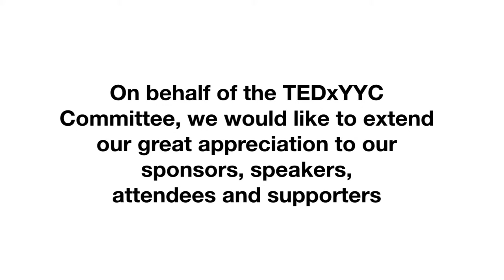Shelley Ambrose Interview - TEDxYYC 2011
An interview with Shelley Ambrose who was the Master of Ceremonies at TEDxYYC 2011 in Calgary, AB.